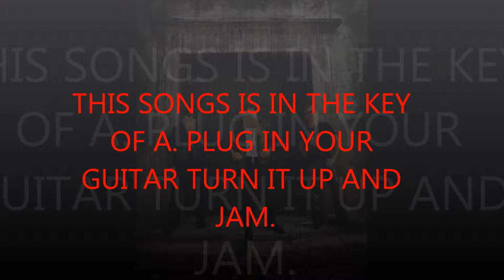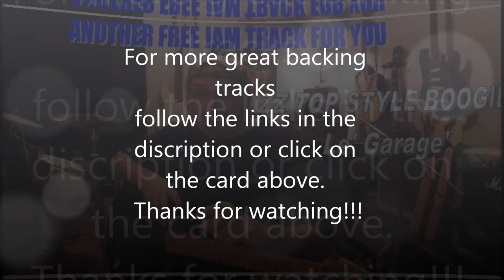ZZ TOP STYLE JAM TRACK "Le' Garage"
Here's a little ZZ Top style Jam track in A. I changed it up a little so I wouldn't hurt anyone's feelings. great backing track. It's called Le' Garage. See the links below for more great backing tracks reviews and guitar related stuff.